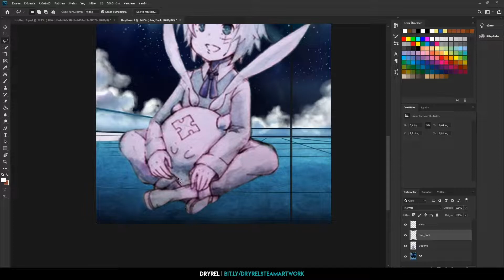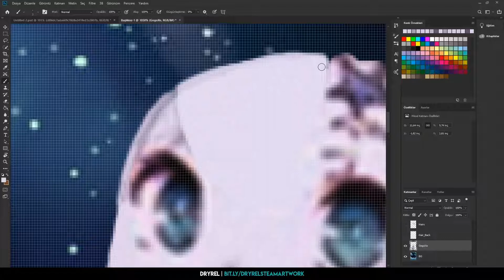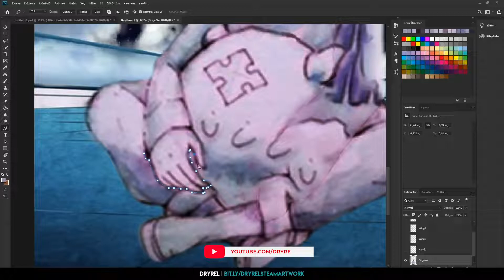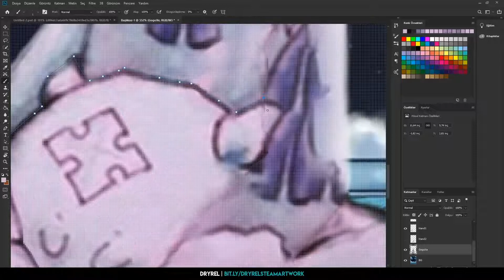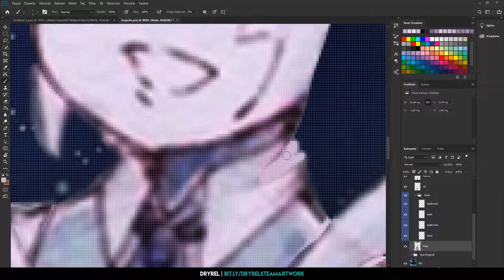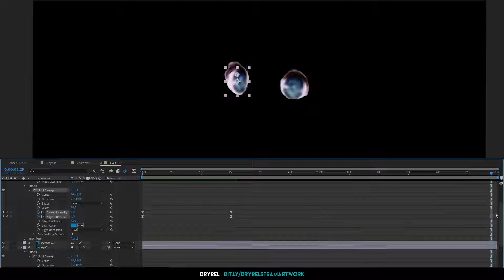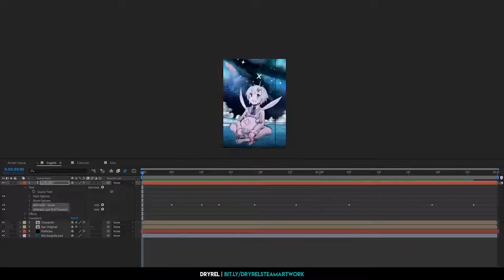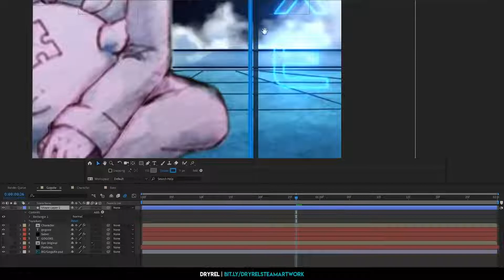Allen Walker (D.Gray-man) | Animated Steam Artwork Speed Art [DryreL]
This video is available to download for free!

 I appreciate any support from you. Thank you!

▶️Tracklist:
00:05
- Øfdream - Sick And D
- Levianth x VVSV - No Sense (feat. SAN-G)

- Animated Steam Artwork Showcase
- Animated by DryreL
- I am a motion graphics artist who make design and animations for still images.